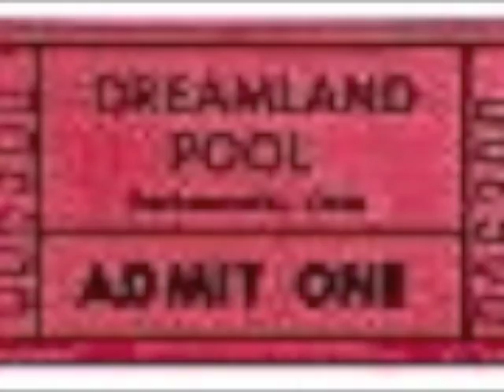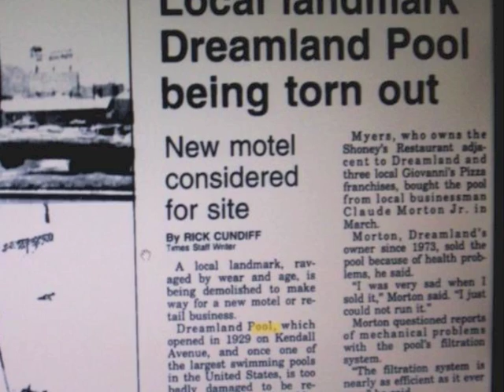Rick Ferrell - DREAMLAND [Official Video]